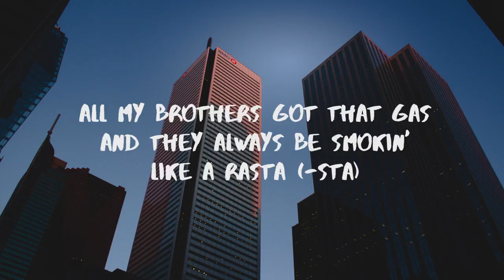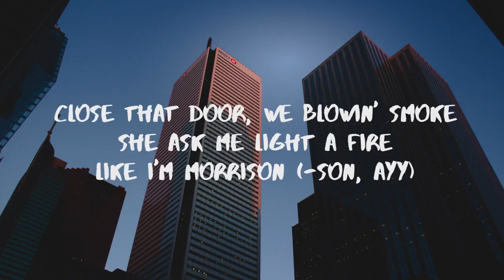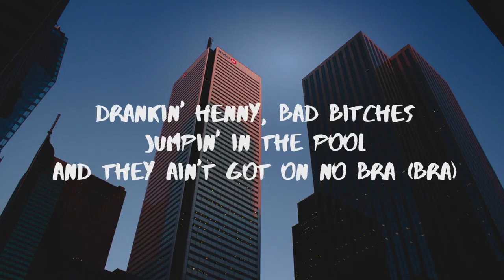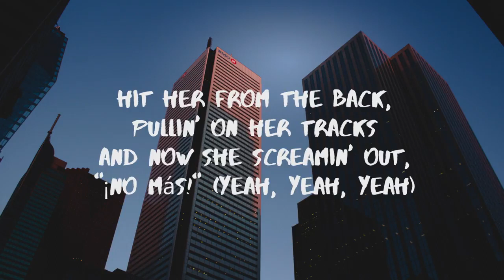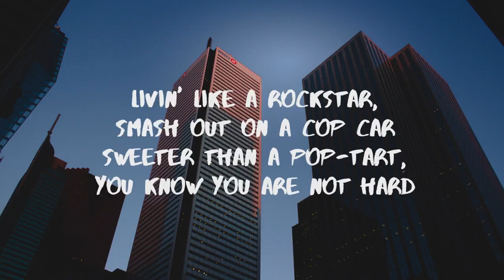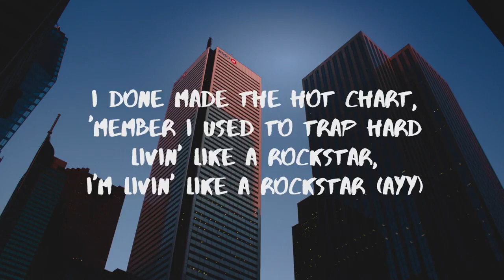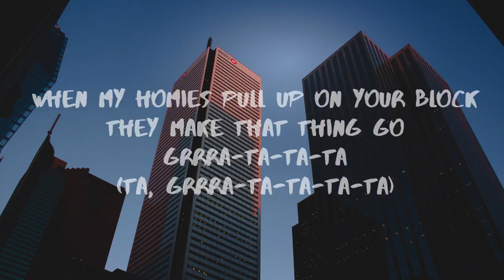post Malone - Rockstar (lyrics)-Remix